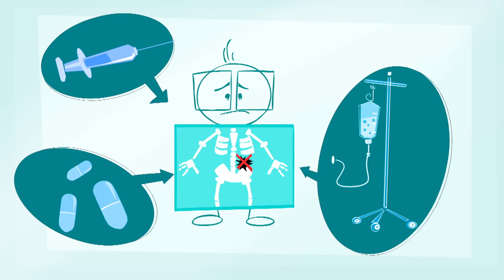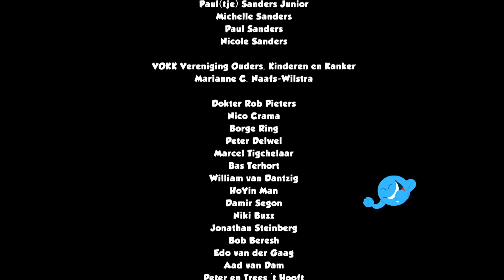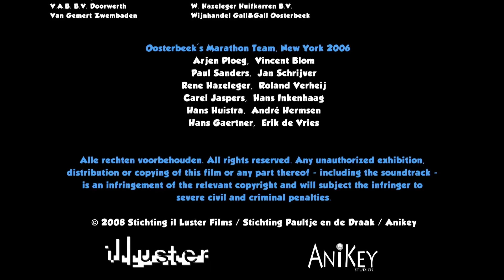How to explain cancer to children | "Paul and the Dragon" - by Albert 't Hooft & Paco Vink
Paul and The Dragon is a short animated film about a nine-year old who is diagnosed with cancer. His doctor explains to him that the cancer is like a dragon in his body that needs to be faught. As a true hero, Paul fights the dragon and wins.

This short film won the following awards:

- Best Film for Children - Ranimatie  2009, The Netherlands
- 1st prize - Animation Festival Zwolle 2009, The Netherlands
- Best Short For Children - Animamundi 2009, Brazil
- Hermina Tyrlova Award - ZLIN International Film Festival For Children & Youth 2009, Croatia
- Best Animated Film - DIVERCINE,  International Uruguayan Film Festival for Children and Teenagers, 2009

Original title - Paultje en de Draak (Paul and the Dragon)
Directors - Paco Vink, Albert 't Hooft
Writer - Albert 't Hooft
Producers - Arnoud Rijken, Michiel J. Snijders
Year - 2008